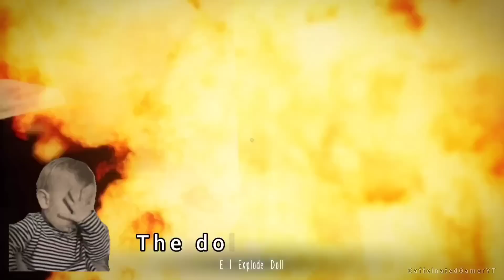5 new secrets in Evil Nun The Broken Mask new update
5 new secrets in Evil Nun The Broken Mask new update

0:00 New secret door in laundry ?
0:30 Mr Meat in Evil Nun The Broken Mask ?
0:43 Bees 🐝 in chicken 🐔 area ( also jumpscare )
2:37 Satanic ritual but we don't take the key 🗝️
4:14 bug in Satanic ritual key 🗝️
4:40 New secret letters ✉️✉️ in Sister Madeline room